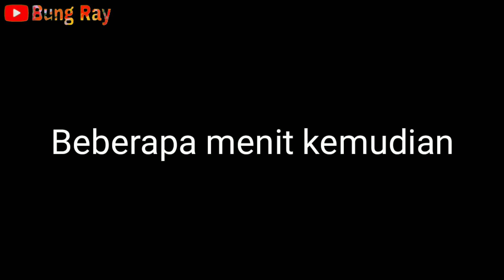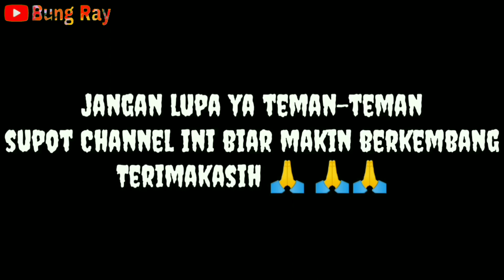CHATING-AN SAMA SELINGKUHAN KETAUAN, ISTRI MINTA DIPULANGKAN KEORANG TUA NYA - PRANK INDONESIA LUCU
Hai gaes selamat datang di channel Bung Ray jadi kali ini bung Ray mau PRANK ISTRI KALO PUNYA SELINGKUHAN Kira2 sukses ga ya prank nya simak videonya ya gaes semoga kalian terhibur dan jangan lupa untuk suppot channel Bung Ray dengan cara like komen Subscribe dan Share ya Terimakasih :)

prank istri sampai nangis gak jadi pulang ke indo dan tiba tiba udah ada didepan rumah,